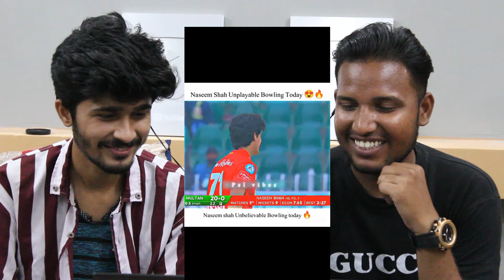Naseem Shah Trending Tiktok + Edits Cute & Funny Moments Part 3 Reaction 😍🔥|Naseema Rocks Everytime